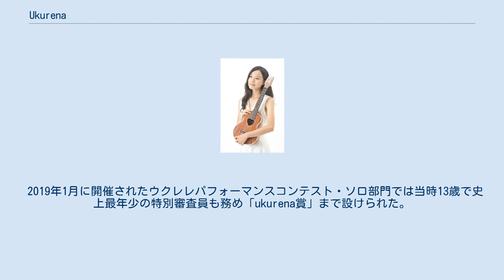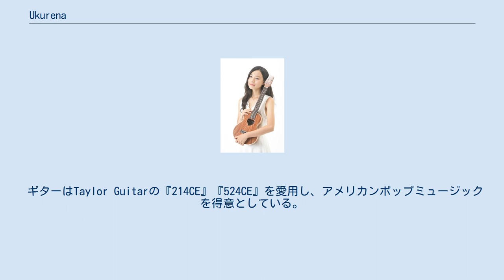Ukurena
ukurena（ウクレナ、2005年9月29日 - ）は、日本のウクレレプレイヤー。
羚奈（れな）名義でモデル活動も行っている。
モデルエージェンシー・フロス所属。
 5歳よりモデル活動を始める。
幼少は名古屋拠点のモデルエージェンシー・シスターモデルズ（現シスターマネージメント）に所属。
 その後、拠点を東京に移し、8歳よりウクレレを始める。
ウクレレ世界チャンピオンのJazzoomCafeに師事。
2015年1月、名古屋市で開催されたウクレレパフォーマンスコンテストにてMVPを受賞。
2016年2月、ハワイ・オアフ島で開催された第5回インターナショナル・ウクレレ・コンテスト・13歳以下ソロ部門にて優勝。
ウクレレジュニア世界チャンピオンとなる。
 2019年1月に開催されたウクレレパフォーマンスコンテスト・ソロ部門では当時13歳で史上最年少の特別審査員も務め「ukurena賞」まで設けられた。
そして翌年、2020年1月にカリフォルニアで開催された世界最大音楽トレードショーの一つ「NAMM SHOW2020」にウクレレdemoプレイヤーとして出演。
 そして2021年メルカリ主催『メルカリコンサート　ギターオーディション』オールギター部門にて『エモーショナルアワード』特別賞を受賞。
 ウクレレは長野県松本市に工房を構えるハンドメイドウクレレ・セイレンのカスタムモデル『SLC-300gカスタム』『SLT-550カスタム』を愛用、セイレン・オフィシャルアーティスト。
 DAIKING CORPORATIONのストラップを愛用、ダイキング・コーポレーション・オフィシャルアーティスト。
 そして、2020年2月より米国のピックアップメーカーMI-SIと契約し、オフィシャル・パフォーマンス・アーティストとなる。
 ギターはTaylor Guitarの『214CE』『524CE』を愛用し、アメリカンポップミュージックを得意としている。
 モデル業としては、モデルエージェンシー・フロスに所属。
モデル羚奈（れな）としてTVCM、ファッション雑誌、カタログ等で活動している。
 2018年 2017年 モデル羚奈（モデルエージェンシーFLOS所属）として 羚奈に関するカテゴリ: